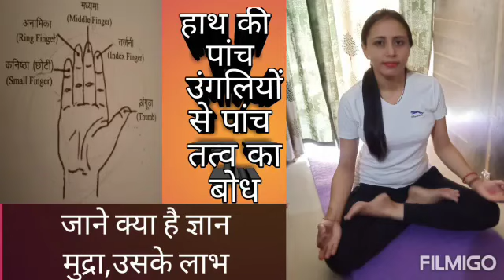जानिए हाथ की पांच उंगलियों से 5 तत्व, ज्ञान मुद्रा और उसके लाभ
इस वीडियो में मैंने हाथों की पांच उंगलियों से पांच तक के बारे में जानकारी दी है जिसमें अंगूठा अग्नि तत्व का प्रतीक है तर्जनी वायु तत्व का प्रतीक मध्यमा आकाश तत्व का प्रतीक है अनामिका पृथ्वी तत्व का प्रतीक है और कनिष्ठा जल तत्व का प्रतीक है। ज्ञान मुद्रा तर्जनी और अंगूठे से बनती है। ज्ञान मुद्रा के अनेक लाभ हैं इससे स्मरण शक्ति बढ़ती है मानसिक रोग दूर होती है साथ ही विद्यार्थियों के लिए तथा बुद्धिजीवियों के लिए यह मुद्रा वरदान है साथ ही मानसिक रोगों के लिए भी रामबाण है।